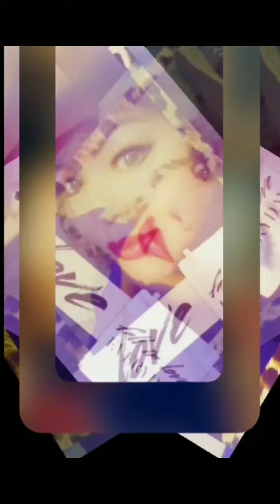26 de julio de 2022 las nieves de enero Chalino Sánchez